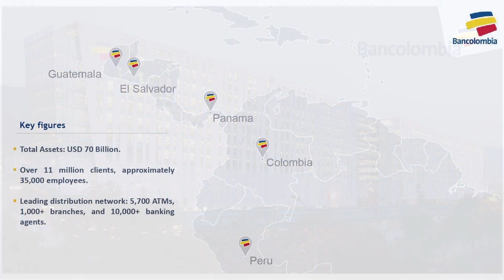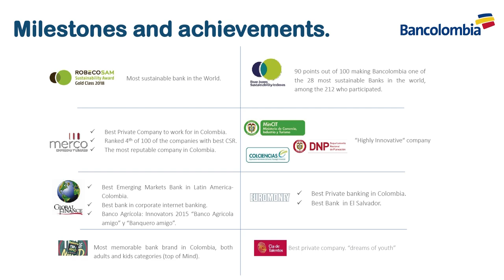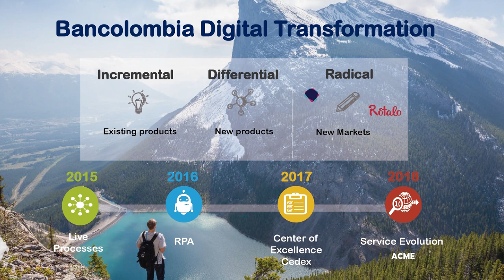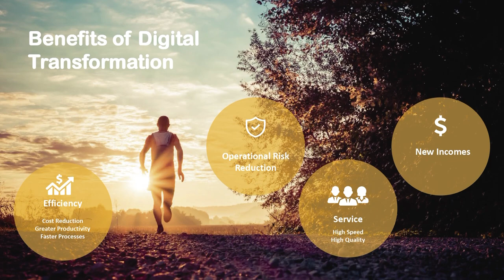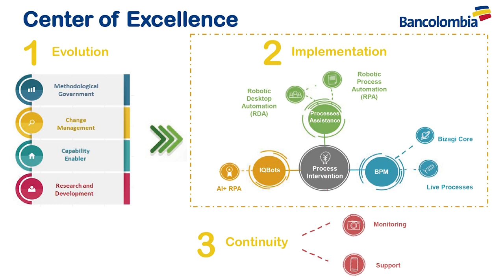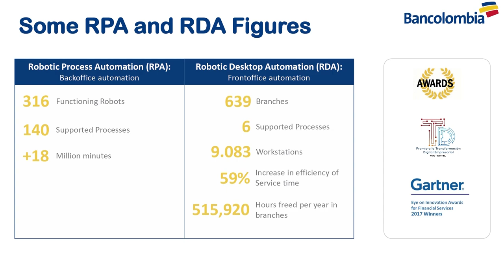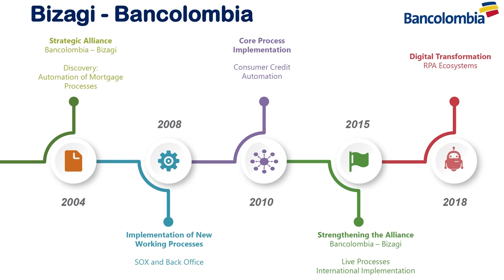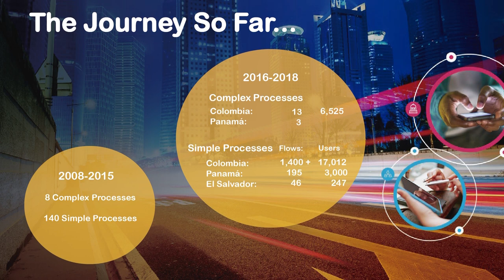Process Automation in Banking Success Story - Bancolombia - DPA & RPA — Bizagi Catalyst 18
Watch Jorge Otalvaro, VP of Service Delivery & Operations at Bancolombia tell the story of how Bizagi's digital business platform, combined with technologies such as Robotic Process Automation, has helped them to transform operations and empower the kind of agility in their systems that many organizations could only dream of.
Experience more great sessions live and in person at this year's Bizagi Catalyst.

Bancolombia is a full-service financial institution that provides a range of financial products and services to a diversified individual and corporate customer base throughout Colombia, as well as in other jurisdictions, such as Panama, El Salvador, Puerto Rico, the Cayman Islands, Peru, Guatemala.